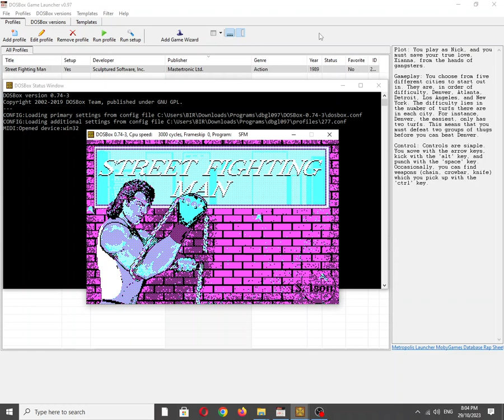Street Fighting Man [MS DOS] Title Screen on IBM PC Speaker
Mobygames description:
Plot: You play as Nick, and you must save your true love, Xianna, from the hands of gangsters.

Gameplay: You choose from five different cities to start out in. They are, in order of difficulty, Denver, Atlanta, Detroit, Los Angeles, and New York. The difficulty lies in the number of "turfs" there are in each city. For instance, Denver, the easiest, only has two "turfs". This means that you must defeat two groups of thugs before you can beat Denver.

Control: Controls are simple. You move with the arrow keys, kick with the 'alt' key, and punch with the 'space' key. Occasionally, you can find weapons (chain, crowbar, knife) which you pick up with the 'ctrl' key.

Also available on:
Vanillo: ✅☑✔
COS.TV: ✅✔☑